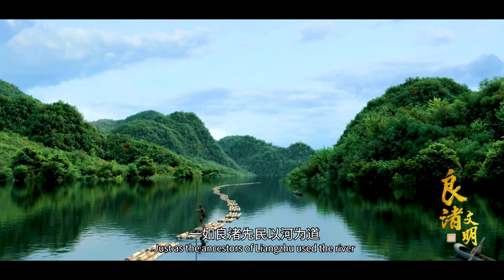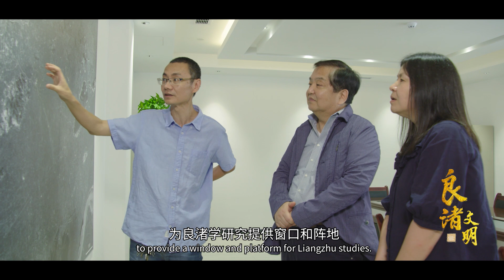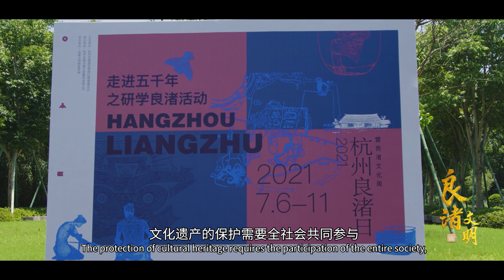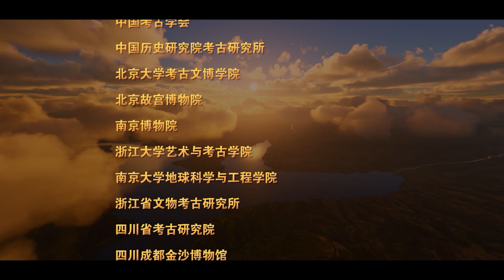良渚文明05 | 5000年的良渚长这样！长江到处都是它的足迹！